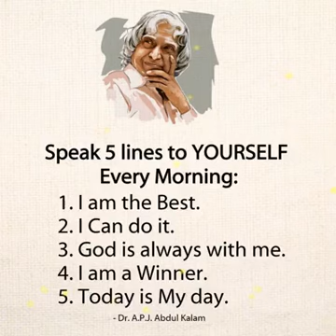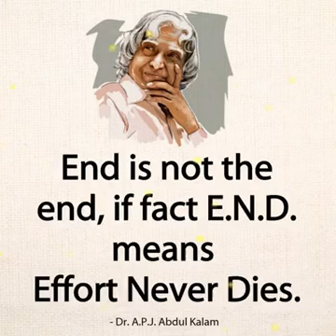Dr Apj Abdul kalam quotes